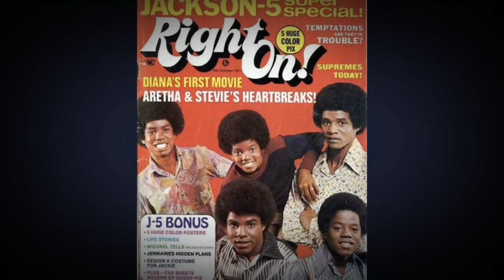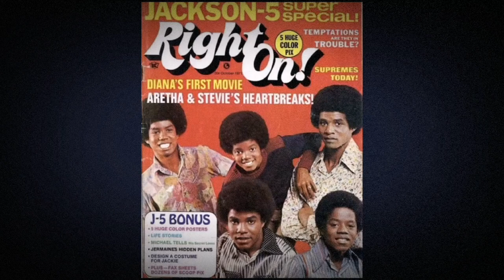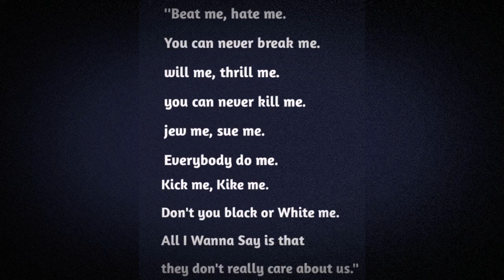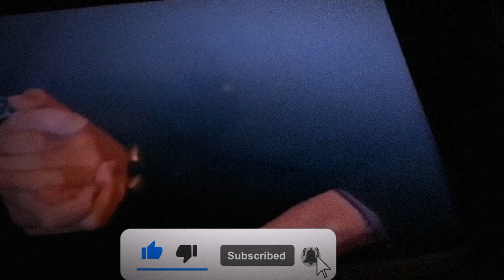ማይክል ጃክሰን እና ድብቁ የእሉሚናንቲ ማህበር|Abel Birhanu|Micheal Jackson